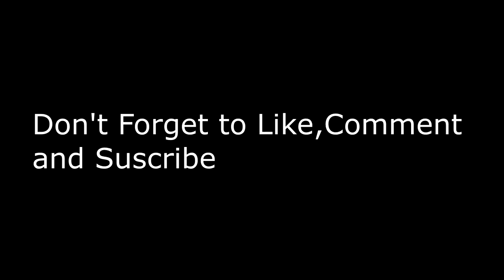CRAZY!!!!Big Baby Tape – Gimme The Loot Reaction!!!